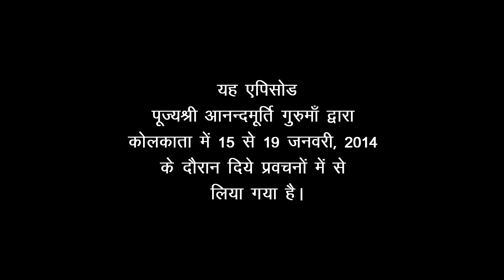Amrit Varsha Episode 664 (9 May, 2014)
Featured video has been drawn from talks given by revered master Anandmurti Gurumaa in Kolkata, 2013.